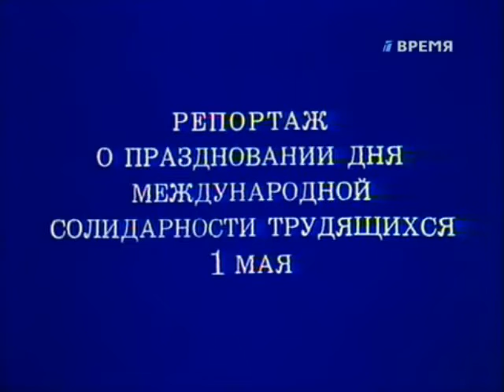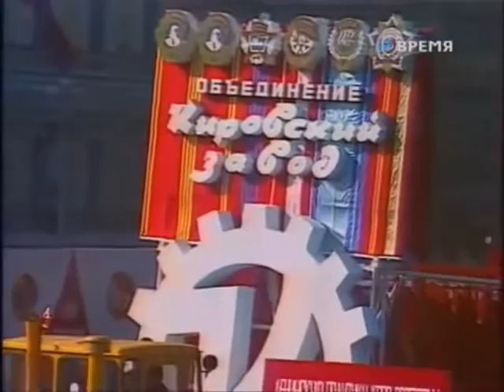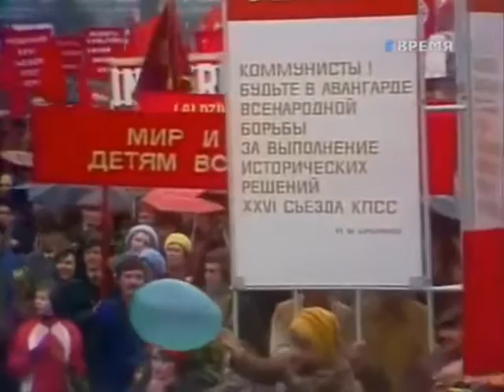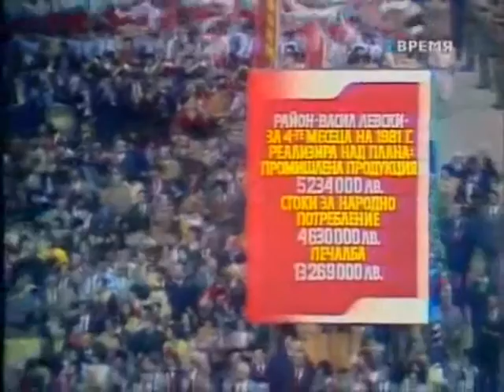Soviet May 1st Parade, Red Square 1981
This is the 1981 May 1st parade on Moscow's Red Square. May Day is a day of international solidarity of workers.